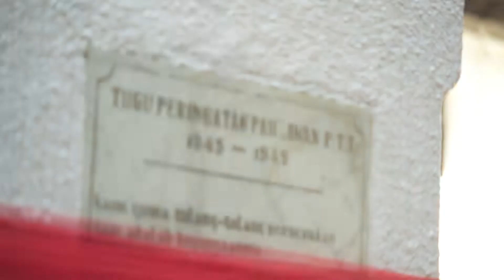Upacara Peringatan HBP ke-77